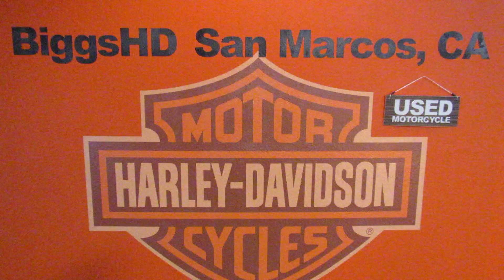Biggs Harley-Davidson San Marcos, CA